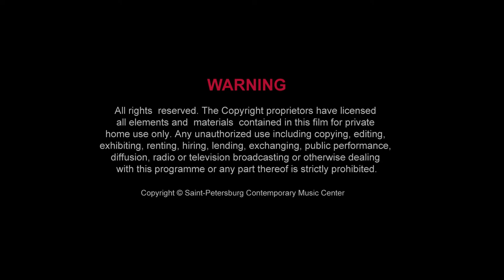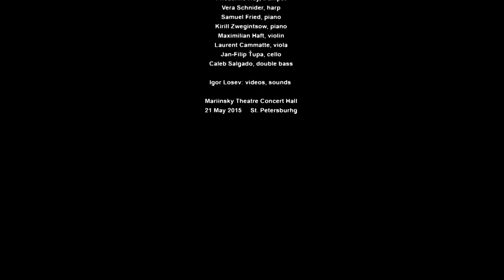Vladimir Rannev :: Buchstabieren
III St. Petersburg International New Music Festival

Vladimir RANNEV (*1970)
Buchstabieren (Premiere, 2015), for ensemble

Conductor: Matthias KUHN

Performers:
Bettina Berger, flutes
Martin Bliggenstorfer, oboe/lupophone
Richard Haynes, clarinets/bass clarinet
Elise Jacoberger, bassoon and contraforte
Friederike Huy, trumpet
Vera Schnider, harp
Samuel Fried, piano
Kirill Zwegintsow, piano
Maximilian Haft, violin
Laurent Cammatte, viola
Jan-Filip Ťupa, cello
Caleb Salgado, double bass

Владимир РАННЕВ (*1970)
Buchstabieren (МП 2015), для ансамбля

АНСАМБЛЬ PROTON BERN (Швейцария)
дирижер – Маттиас КУН

Исполнители:
Беттина Бергер, флейты
Мартин Блиггенсторфер, гобой/англ. рожок/лупофон
Ричард Хэйнс, кларнет/ бас-кларнет
Элиз Якобергер, фаготы и контрафорте
Фридерике Ги, труба
Вера Шнидер, арфа
Самюэль Фрид, фортепиано
Кирилл Звегинцов, фортепиано
Максимилиан Хафт, скрипка
Лорен Каматт, альт
Ян-Филип Тюпа, виолончель
Калеб Сальгадо, контрабас

Четверг, 21 мая 2015 г.